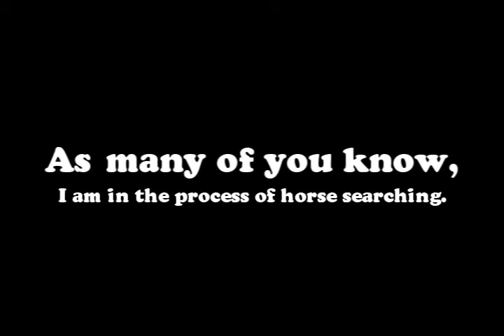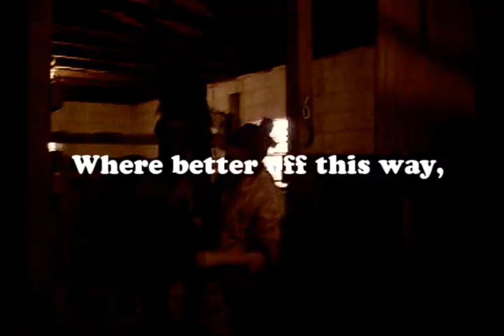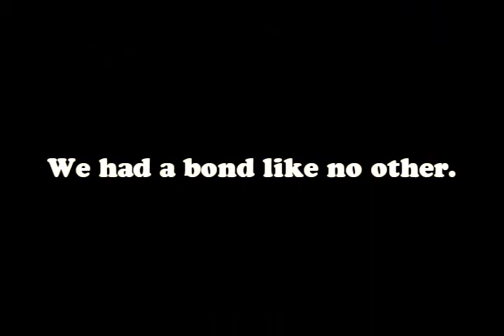Goodbye Zeik;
first of all i wanna say this horse meant and means the WORLD too me!

I was forced to stop leasing Zeik b/c I am looking for a horse to buy and him being a half-stallion I could not bring him to other barns and the surgery was risky and expensive. if he did not have his problems...he would be my dream horse! this is vary hard for me I love you Zeik! i will NEVER EVER forget you! and i hope your perfect match comes along some day soon! Have a good life! i love you ;'( and miss you!